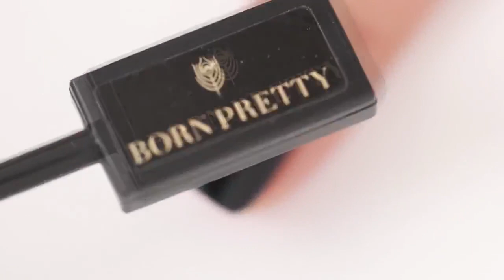BORN PRETTY Chameleon Cat Eye Nail Polish With Magnetic Stick 3D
Item Type: Nail Polish

Brand: BORN PRETTY

Quantity: 1

Bottle Capacity: Approx. 6 ml

Ingredient: 3D Cat Eyes Nail Polish

Quantity: 6ml

NET WT: 6ml

Model Number: ABA42398

Color: as the pictures show

Package contents: 1 bottle 6 ml BORN PRETTY holographic chameleon 3D magnetic nail polish (magnetic board not included!)

Feature: 100% new

The color of the nails in the sample picture is with: 1 layer base coat + 1 layer of 3D magnetic nail polish (with magnetic board) + top coat. High quality professional nail polish ingredients that give the nail a shiny and long-lasting color. Comes with brush making nail art fast and easy for everyone. Allow you to create beautiful nail designs in no time.

Instructions:

1. Prepare your nails with a coat of BASE and wait for them to dry.

2. Apply the coat of black color, wait until it dries, then 2nd coat, wait until it dries. (the darker base can help achieve a better chameleon effect)

3. apply the 3D magnetic nail polish.

4. use the magnetic stick near the nail immediately for at least 30 s. The closer the distance, the more obvious the effect. But stay away from the nail polish. The effect is decided on the line of the magnet stick and the direction you put it.

5. Apply BORN PRETTY topcoat and use the magnetic stick near the nail for at least 30 s.